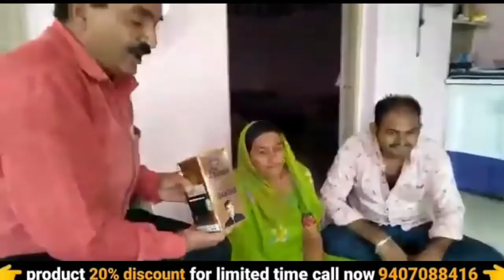डायबिटीज में पैर के घाव और गैंग्रीन | gangrene | diabetic foot | ayurvedic medicine | diabetes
डायबिटीज में पैर के घाव और गैंग्रीन | gangrene | diabetic foot | ayurvedic medicine  | diabetes  | awpl result | 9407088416

your query:-
ayurvedic
ayurvedic treatment
ayurvedic medicine
ayurvedic tips
ayurveda
awpl result
asclepius wellness
Swami Ramdev
डायबिटीज में पैर के घाव और गैंग्रीन
डायबिटीज
पैर के घाव और गैंग्रीन
gangrene
diabetic foot
diabetes
dry gangrene
gas gangrene
wet gangrene
diabetic foot ulcer
diabetes mellitus
type 1 diabetes
daibetes and daibetic foot
ayurvedic doctor
gangrene ka desi ilaj
gangrene ka ilaj
how to cure gangrene